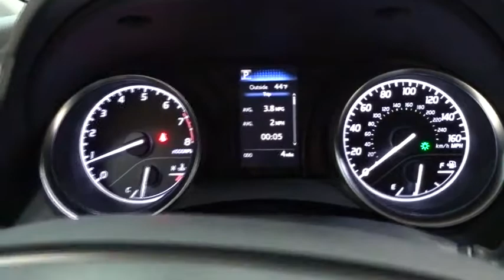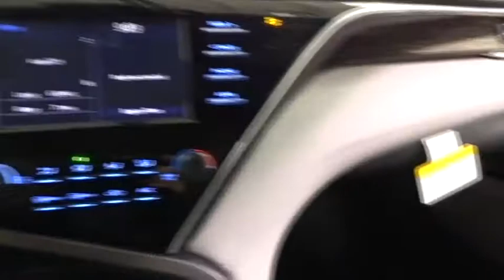2018 Toyota Camry Des Plaines, Elmhurst, Schaumburg, Chicago, Naperville, IL T50815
Bredemann Toyota
1301 W Dempster St